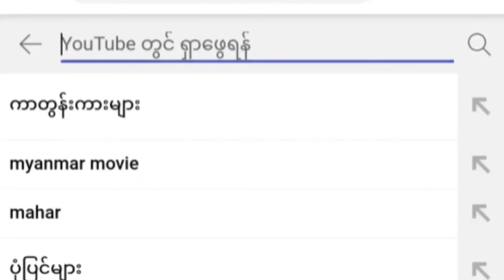စပါကလင်ဝိုင်လုပ်နည်း /how to make sparkling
စပါကလင်ဝိုင်လုပ်တဲ့နည်း